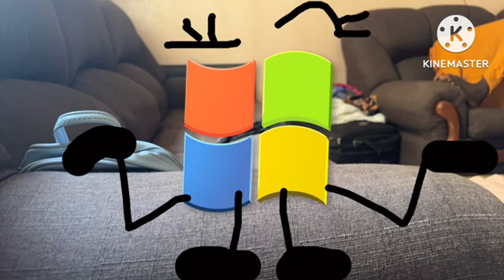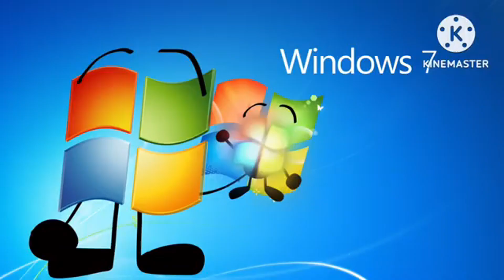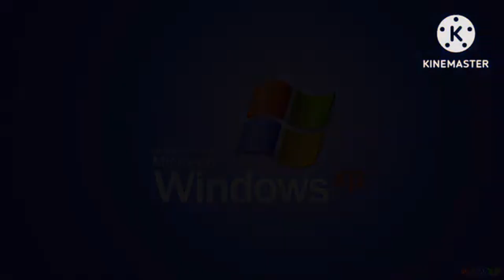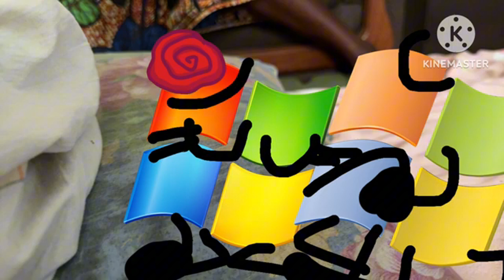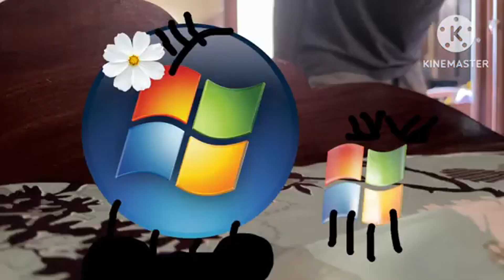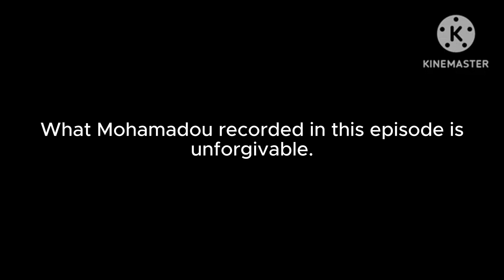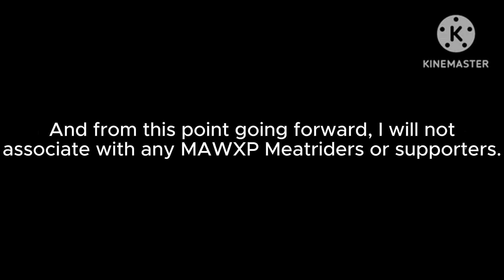TAOWXP S2 Episode 12 - Cutest Babies (REUPLOAD, REMASTERED)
-FOR NEWCOMERS ONLY-

My name is LonghornExtremist2005, I am a pre-teen YouTuber that likes making Windows related content!
I have many interests including Microsoft Windows, Super Mario, Angry Birds, and others!

Please note that I wasn't born in 2005 or 2009, I was born in Early 2012.

Gender: Male (He/Him/His)
Birthday: January 26, 2012
Pride: Straight (Heterosexual)
Race: Black (Afro-American)
Favorite Windows OSes: Windows 11, Windows 7, Windows 8.1, and Windows XP.

Where you can find me:
CapCut ID: Windows7Official

This channel is rated PG, so anybody who is 12 years old and higher can watch my content.

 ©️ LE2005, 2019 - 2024